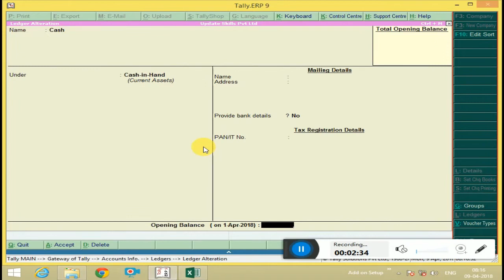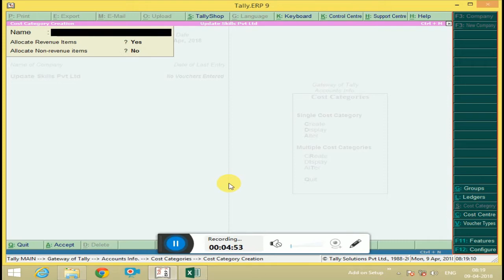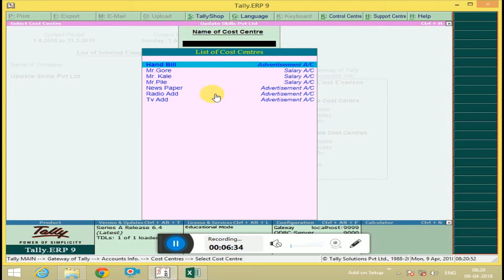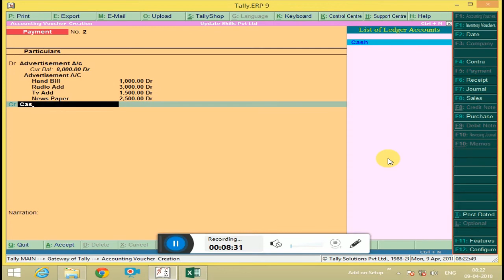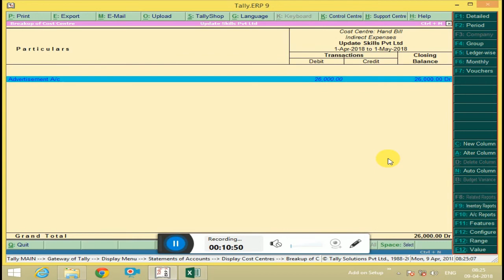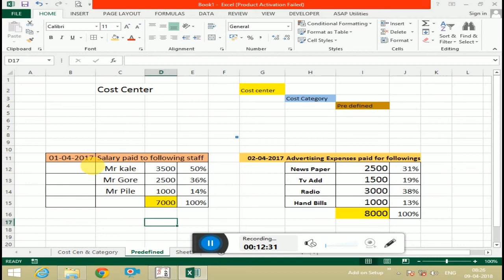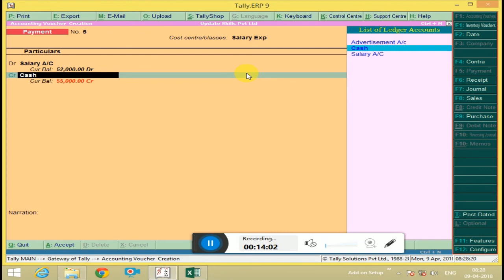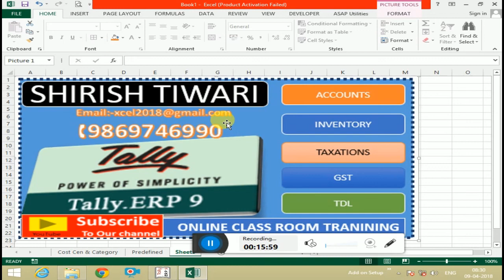Tally Cost Center & category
UPDATESKILLS PRESENTS
In this tutorial you will learn about the the basic concept of Cost center and how to implement Cost Center in Tally ERP9